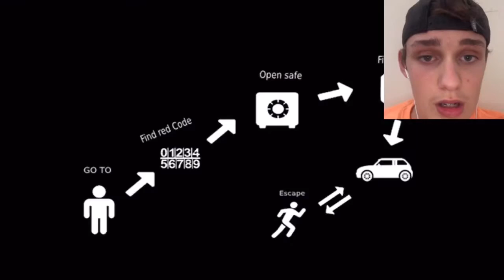BROKEN MURDERER, IM REPORTING YOU! | Friday Night Murder (Liam Plays)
Liam goes from an innocent bystander to a savaged psychopathic traitor as the murderer’s game is broken, so he does the killer’s job for them.